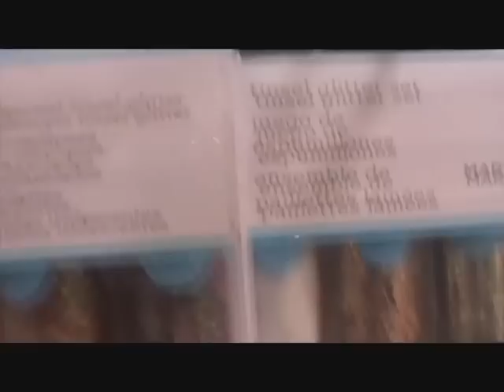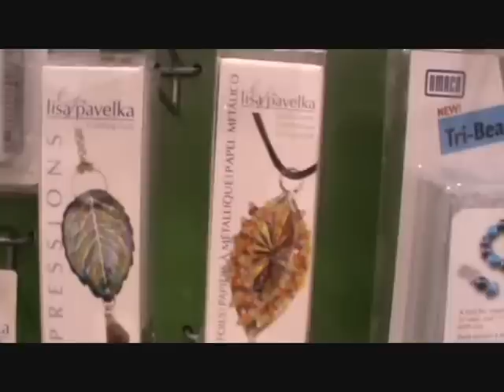Craft store shopping with your "nail eyes"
I've had some requests on how to find things for the nails or the salon at a craft store so here you are, a virtual shopping trip!

FINGERNAILFIXER FAVORITES